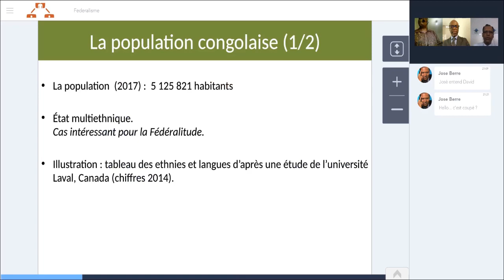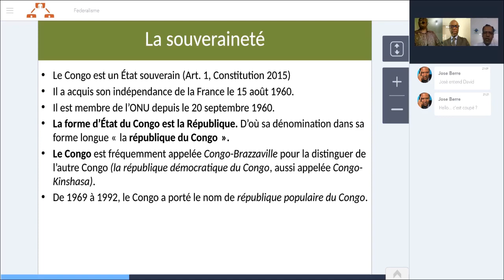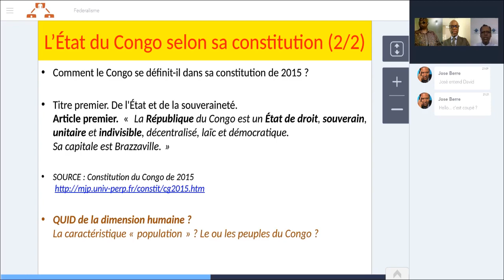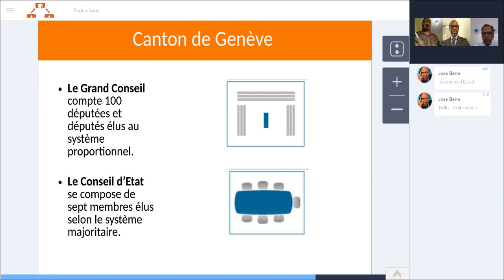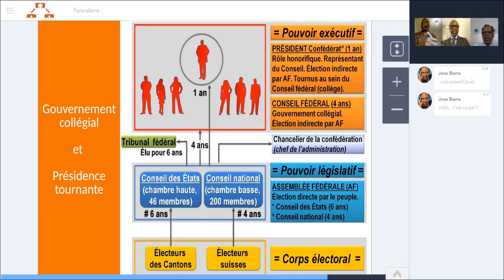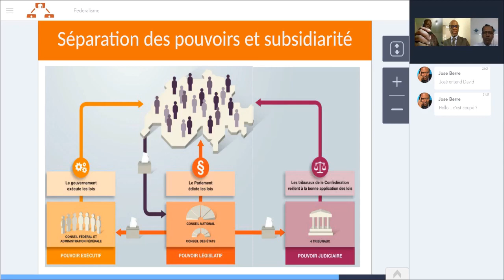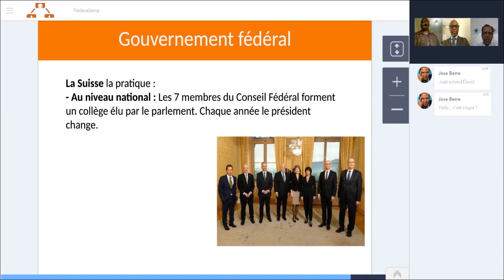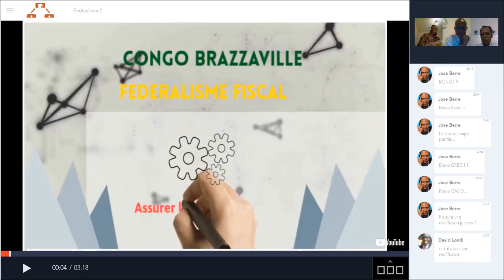Comment Gouverner un pays avec 7 Ministres et Sans un Président Hyper-Puissant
Comment Gouverner un pays avec un Collège de 7 Ministres et
Sans un Président hyper-puissant ?
Réponse dans cette vidéo de 15 minutes

D'après la conférence sur le fédéralisme au Congo le 20 mai 2018
Intervention : José M. Berre
Organisateur : David Londi